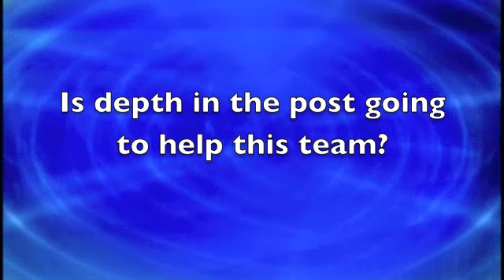Womens's Basketball Preiveiw